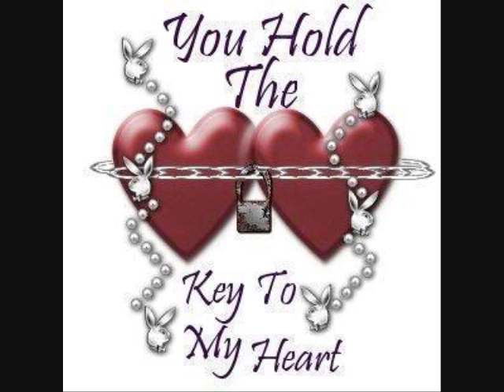THIS I SWEAR-NICK LACHEY-VIDEO BY TINKER2ELVIS.wmv